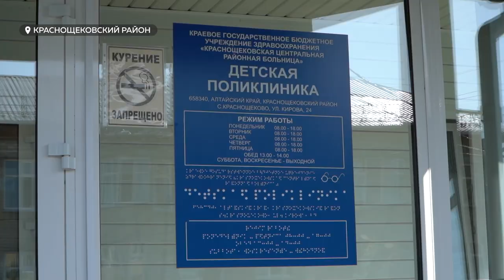Виктор Томенко с рабочим визитом посетил Краснощековский район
Ход строительства дамбы в Краснощёковском районе проинспектировал Виктор Томенко. Он осмотрел сооружение не только с земли, но и с воздуха, оценил степень защиты населенных пунктов от подтопления. Еще одна точка, которую посетил глава региона, - место крупного пожара. Подробнее о ходе и итогах рабочего визита губернатора – в сюжете.